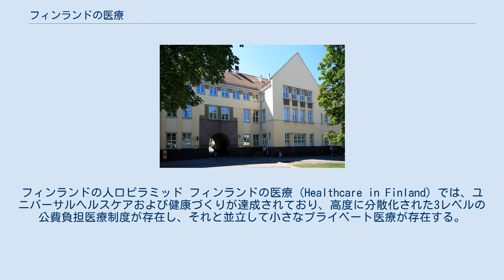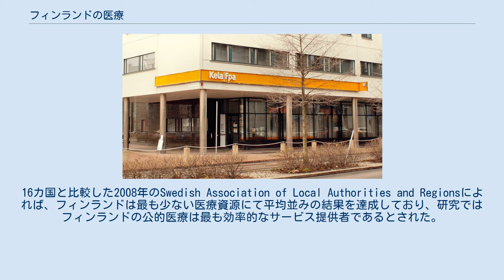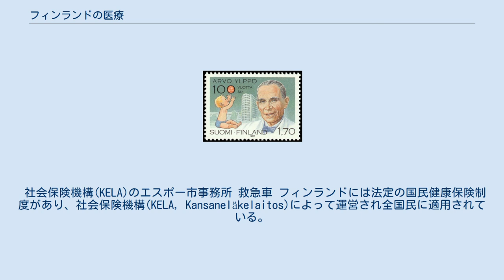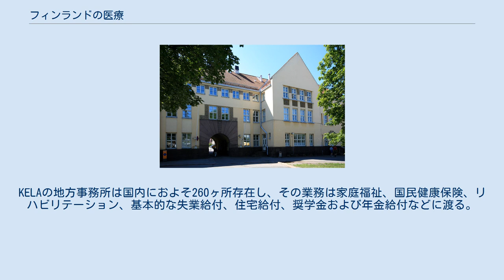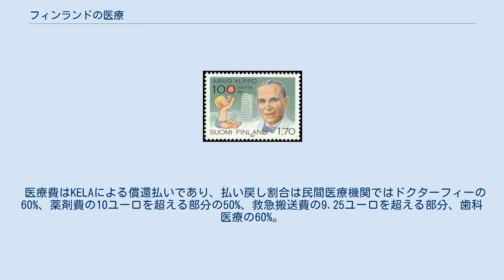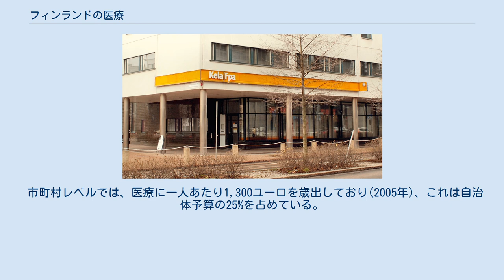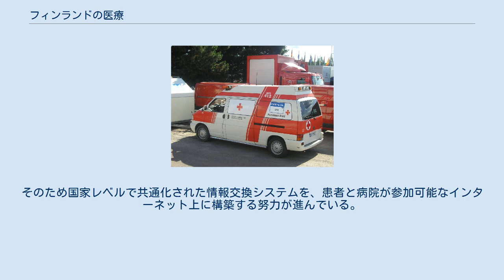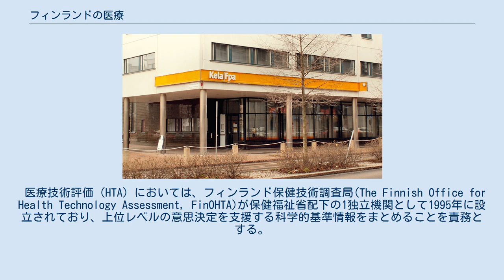フィンランドの医療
フィンランドの人口ピラミッド フィンランドの医療（Healthcare in Finland）では、ユニバーサルヘルスケアおよび健康づくりが達成されており、高度に分散化された3レベルの公費負担医療制度が存在し、それと並立して小さなプライベート医療が存在する。
フィンランドはノルディックモデルの高負担高福祉国家であり、医療制度に対しての責務はクンタ（kunta、基礎的自治体、市町村）にある。
医療政策は中央政府の社会福祉保健省が所管しているが、市民への医療提供責務は地方自治体にある。
 欧州委員会による2000年の調査によれば、フィンランドの医療の質は良好とされる。
フィンランドでは自国の病院医療制度に満足している人の割合がEUで最も高く、EU平均の41.3%に対して、フィンランド人においては88%であった。
一人あたりの保健支出は公私合わせて3442米ドルであり、OECD平均とほぼ同額である。
16カ国と比較した2008年のSwedish Association of Local Authorities and Regionsによれば、フィンランドは最も少ない医療資源にて平均並みの結果を達成しており、研究ではフィンランドの公的医療は最も効率的なサービス提供者であるとされた。
 フィンランドは平均寿命が延びる一方で、出生率低下と高齢化が進んでおり、急激な人口高齢化による保健・福祉財源の減少が予想されるために、医療制度改革を行っている。
2025年にはフィンランドの高齢化率は、EU圏内で最も高くなると試算されている。
 乳児死亡率を劇的に減少させたアルヴォ・ユルッポ医師の切手(1987年) G20各国の人口10万人あたり標準化自殺率 健康政策では疾病予防に重点が置かれており、感染症撲滅および市民の健康改善を達成した。
保健課題には、手術待機リストの短縮、一部自治体でのスタッフ不足、高齢化に伴う医療費増大、医療技術高度化による医療費増大がある。
 平均寿命は女性で84歳、男性で78歳である。
1970年では世界で最も心臓病での死亡率が高い国だったが、フィンランドダイエットと運動が功を奏した。
フィンランドは先進国中では喫煙率が低く、男性で19.1%、女性で13.2%である。
健康問題は他の先進国に似ており、循環器疾患が死因の約半分を占め、2番目は癌である。
 人口1000人あたりの医師数は3.0人であり(2013年)、これは北欧諸国で最も少ない数字である。
それは看護師が医師診察の代替として重要な役割を担っているためとされ、人口1000人当たりの看護師数は14.1人であった。
 フィンランドはとりわけ専門医療、疾病スクリーニング、予防接種が発達しているとされる。
乳がん検診プログラムが整備されており、50～69歳女性の84%が検診を受けている。
小児のワクチン接種率は非常に高く、2歳以下幼児の99%が百日咳および麻疹の接種を受けている。
 フィンランドは通常よりも高い自殺率の問題がある。
最近は数字が下落しているものの、過去に何度も世界自殺統計のトップであった。
それにもかかわらず、最近の2008年には、自殺は全死亡の2%(男性での3%・女性で1%)を占めた。
 酒の販売は公営企業による専売制となっている。
住民のアルコールの年間総消費量は、週末のパーティーでの過度の飲酒は共通しているものの、他のヨーロッパ諸国より低い。
しかし酔いはフィンランドの飲酒習慣の中心的な特性である。
生産年齢人口では、アルコール消費によって引き起こされる病気や事故は、死亡の最大の原因として冠動脈疾患を上回っている。
 社会保険機構(KELA)のエスポー市事務所 救急車 フィンランドには法定の国民健康保険制度があり、社会保険機構(KELA, Kansaneläkelaitos)によって運営され全国民に適用されている。
KELAの地方事務所は国内におよそ260ヶ所存在し、その業務は家庭福祉、国民健康保険、リハビリテーション、基本的な失業給付、住宅給付、奨学金および年金給付などに渡る。
 国民健康保険には、雇用主が賃金の1.69%、雇用者が賃金の1.50%を拠出する。
 加えてフィンランドでは民間非営利の医療保険も存在するが、それは補助的なものであり、たいていは国民医療保険の自己負担部の補助にとどまる。
 自治体には保健センターを運営する責務を負っており、センターに勤務する総合診療医(GP)、保健士、歯科医によってプライマリケアが提供される。
GPの住民受け持ちは、医師一人...